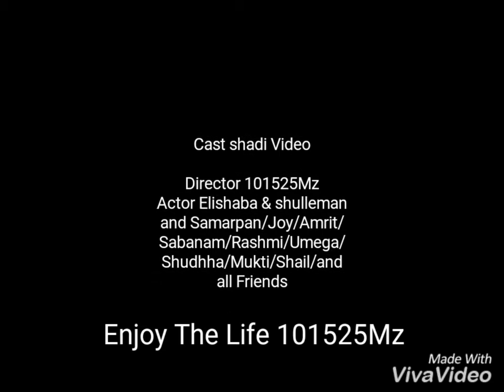101525Mz इलीशाबा & सुलेमान 8/1/2020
Joyminz